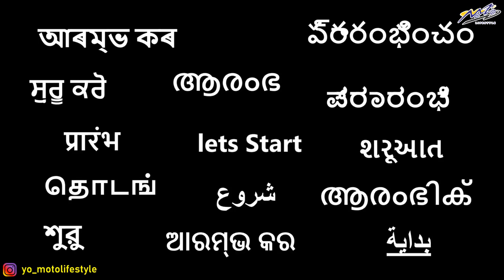DIY Servicing Honda Activa Clutch